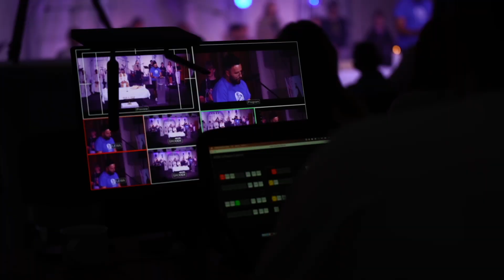Źródła 2021: obóz wspólnot ARW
Wspomnienie wyjątkowego czasu - obozu, na którym spotkało się kilkanaście charyzmatycznych wspólnot (ARW i nie tylko), księża Orioniści (i nie tylko), bracia i siostry katolicy, i nie tylko! Jeden Jezus, jeden Kościół!

Film powstał dzięki wsparciu Fundacji Służąc Życiu oraz dzięki @Krzysztof Kacprowicz